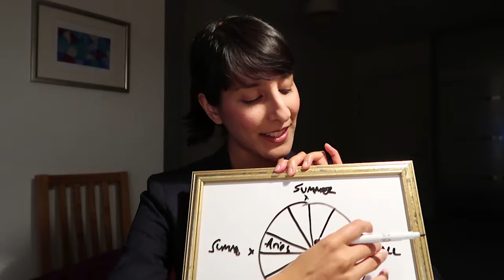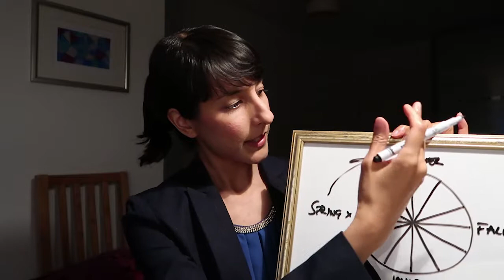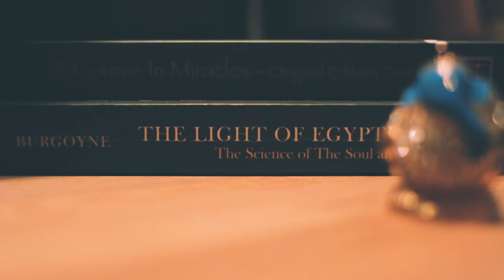Welcome to the astrology song series // Where I dedicate a song to each sign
Hi everyone – I've had so much fun creating this series!

I believe astrology is a creative language that's rich in symbolism. Symbolism that is expressed so beautifully here on earth – in our relationships, our systems, and especially in art. Music, which is as abstract as starlight itself, is amazing at embodying the simple Hermitic principle of "as above, so below".

Sit back with a cup of your favourite something, and be open to a new take on your sign. I just created this series to get you thinking and feeling your way through the zodiac, or perhaps, to get you dancing your way through a galaxy of stars. Enjoy!